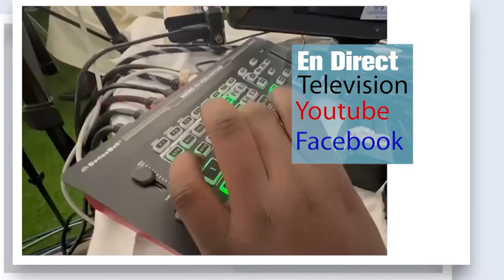Dialibatoul Marakhib S.Abdoul Ahad Touré Njangoum Fajar Grande Mosquée de Touba RAMADANE 2024